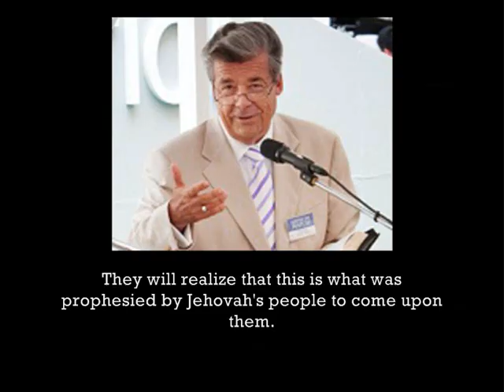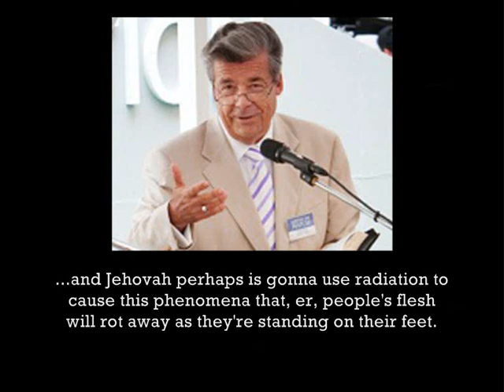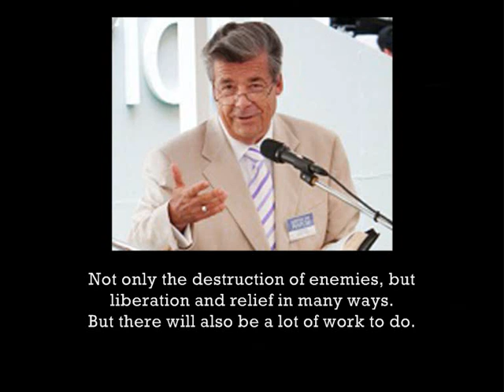Getting To Know Gerrit Lösch - Part 1 - Armageddon (JW.org)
In a new series of videos, we get to know Governing Body member Gerrit Lösch a little better by hearing what he has to say on a variety of subjects. In this first installment, we learn all about Armageddon and how billions of non-JWs await a terrifying death, possibly as a result of radioactive exposure.

We also hear about the wonderful promises of the new world, where specially-selected Jehovah's Witnesses can look forward to the thrilling assignment of burying the billions of bodies that are left over from the carnage of the great day of God's wrath.

For more information on the Governing Body of Jehovah's Witnesses, please click on the link above.